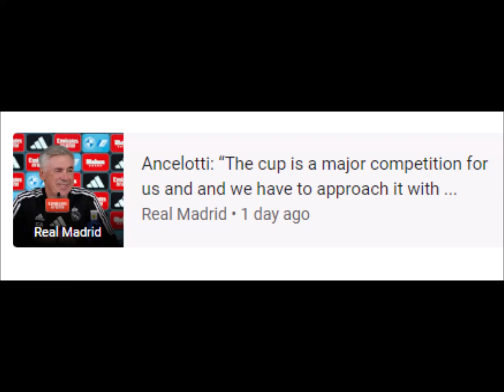Sports MolePreview: Cacereno vs. Real Madrid - prediction, team news, lineups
Real Madrid CF • Copa del Rey • CP Cacereño • LaLiga • Carlo Ancelotti • Rodrygo
28 Dec 2022 - Now

keyboard_arrow_down
‪28
Sports Mole
Preview: Cacereno vs. Real Madrid - prediction, team news, lineups
Sports Mole • 7 hours ago
Real Madrid
Ancelotti: “The cup is a major competition for us and and we have to approach it with ...
Real Madrid • 1 day ago
The Real Champs
Real Madrid injury update on Thibaut Courtois and Dani Carvajal
The Real Champs • 1 day ago
Real Madrid
Real Madrid squad to face Cacereño
Marca
Who is Nico Paz, the Real Madrid academy player who was fought over by Spain and ...
Marca • 16 hours ago
France 24
Rodrygo pays tribute to Pele as Real advance to Spanish Cup last 16
France 24 • 1 hour ago

The Real Champs
1 day ago

Bóng đá
Kết quả Cacereno vs Real Madrid Cúp Nhà vua TBN hôm nay
54 mins ago

AS USA
Real Madrid target Bellingham set for Borussia Dortmund future talks
1 day ago
More news

Real Madrid CF on Twitter
(us): 1.57M/287.96M - Kw (us): 55.03K/16.28M
Profile picture for Real Madrid C.F. 🇬🇧🇺🇸
Real Madrid C.F. 🇬🇧🇺🇸
Media posted by Real Madrid C.F. 🇬🇧🇺🇸
🌟 This is what Álvaro had to say after making his debut for the senior team tonight:

🤩💬 "I've fulfilled the dream that I have been waiting for so long, since I was a child. I am very proud."
Twitter · 2 hours ago
Profile picture for Sevilla FC
Sevilla FC
Media posted by Sevilla FC
Where will you be watching our CopaDelRey match? 🌍

Show us your flags 👇
Twitter · 9 mins ago
Profile picture for Laura Kalb De Irarragorri
Laura Kalb De Irarragorri
Media posted by Laura Kalb De Irarragorri
Real Madrid C.F. 🇫🇷
👉 Direction les huitièmes de la Coupe !
Profile picture for B/R Football
B/R Football
Media posted by B/R Football
Rodrygo danced through the entire defense 💫

(via @realmadrid)
Profile picture for Madrid Zone
Madrid Zone
Media posted by Madrid Zone
❗️ Next match: Villarreal vs Real Madrid.

Real Madrid have failed to win 3 of the last 4 matches against Villarreal.

Real Madrid have failed to win away at Villarreal since 2017.
Real Madrid C.F. 🇬🇧🇺🇸
💬👍 @RodrygoGoes: "Hello, Madridistas! I'm very happy for my goal and for the win. Let's continue like this and we will see you soon! Hala Madrid!"
Profile picture for Levante UD 🐸
Levante UD 🐸
Media posted by Levante UD 🐸
𝗢 𝗥𝗘𝗜 de Orriols.

Real Madrid C.F. 🇬🇧🇺🇸
Profile picture for レアル・マドリード C.F.🇯🇵
レアル・マドリード C.F.🇯🇵
Media posted by レアル・マドリード C.F.🇯🇵
Real Madrid C.F. 🇬🇧🇺🇸
Twitter · 3 hours ago
Real Madrid C.F. 🇬🇧🇺🇸
Profile picture for Real Sporting
Real Sporting
Media posted by Real Sporting
Milo 💘
Profile picture for Sportskeeda Football
Sportskeeda Football
Media posted by Sportskeeda Football
A spectacular strike from Rodrygo is enough to put Real Madrid into the next stage of the Copa Del Rey! ⚪️💪

Profile picture for FOX Soccer
FOX Soccer
Media posted by FOX Soccer
Rodrygo sends Real Madrid to the next round of Copa del Rey with his goal in the 69th minute against Cacereño 🏆